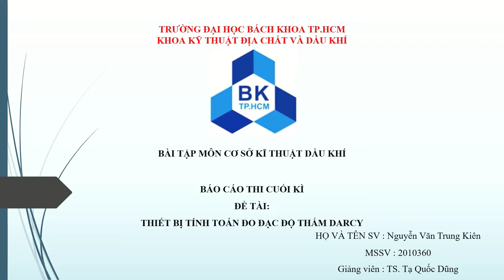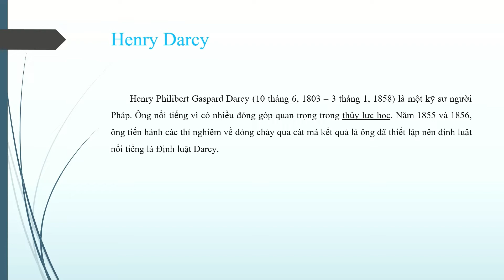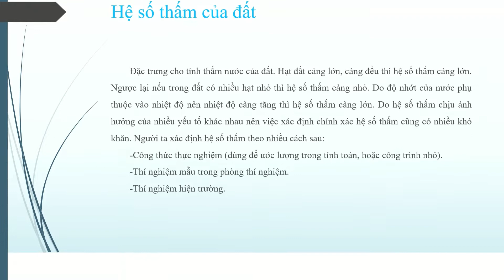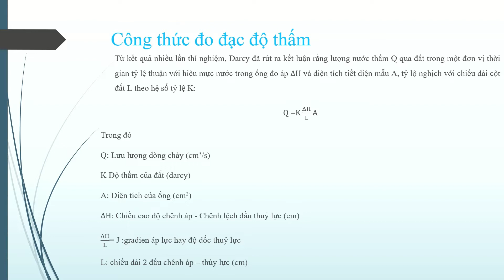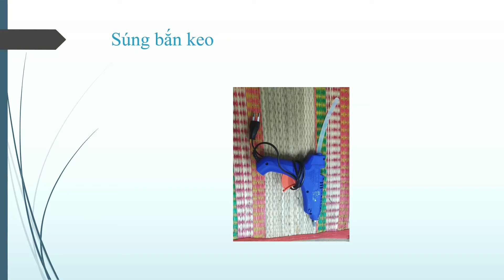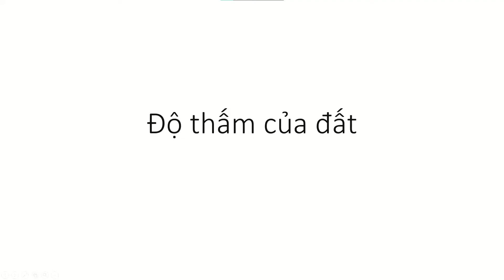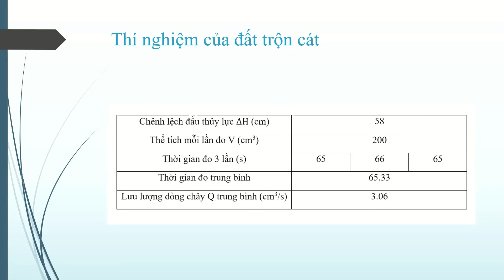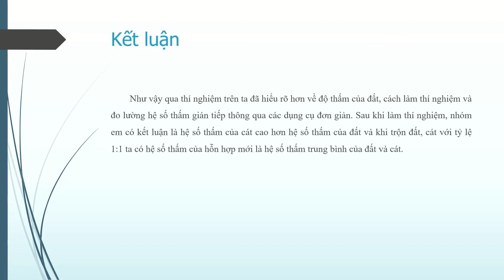thuyết trình darcy Nguyễn Văn Trung Kiên_2010360